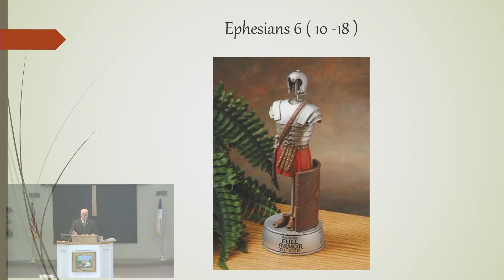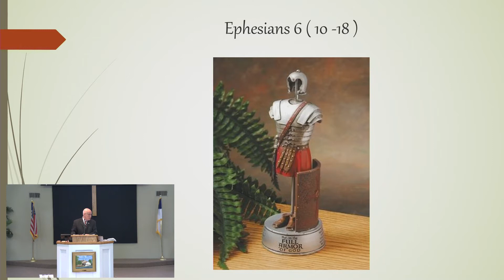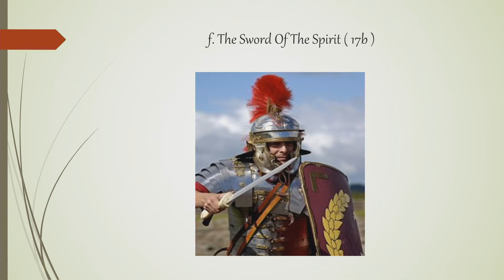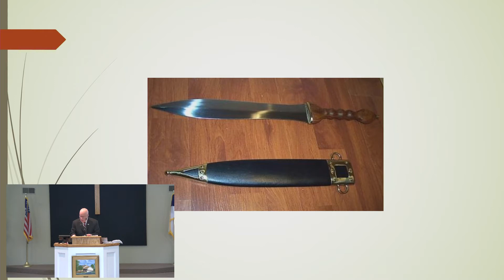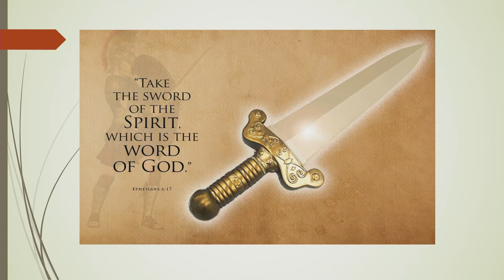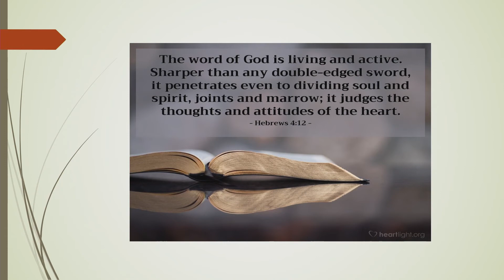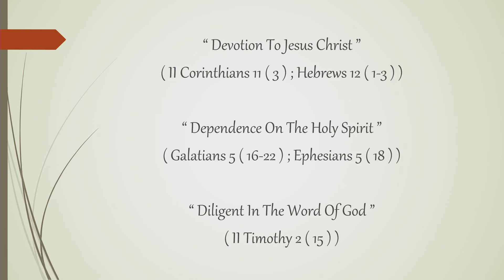Stand Firm in the Lord - Part 8: The Sword of the Spirit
Ephesians 6:10-18